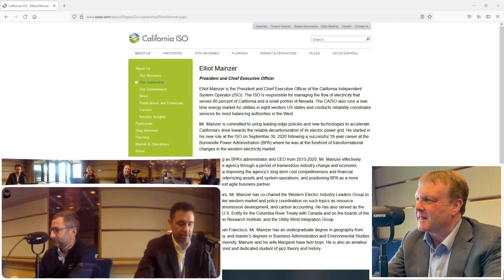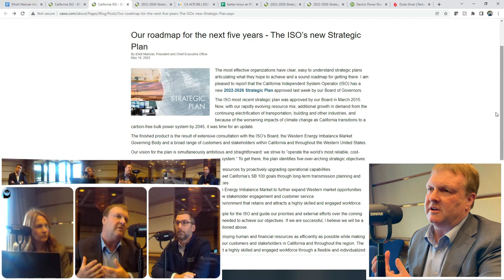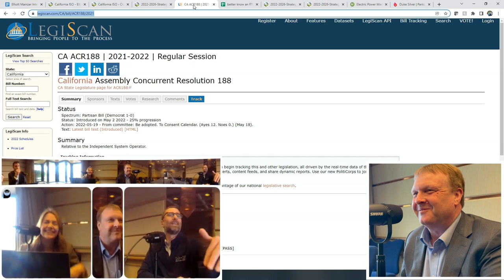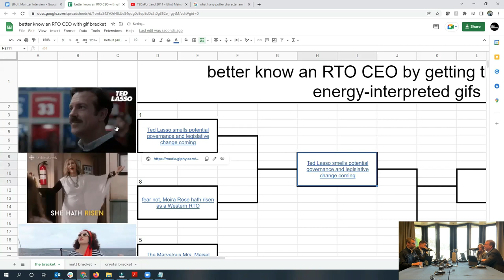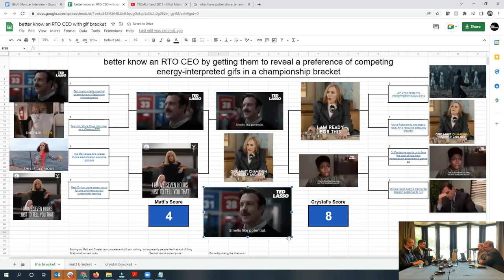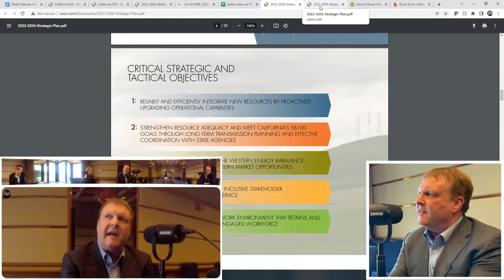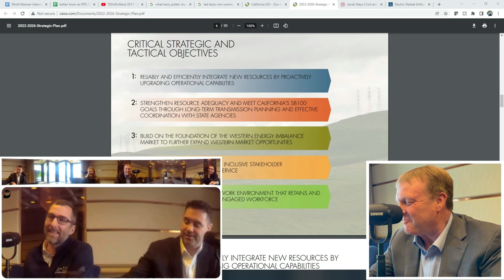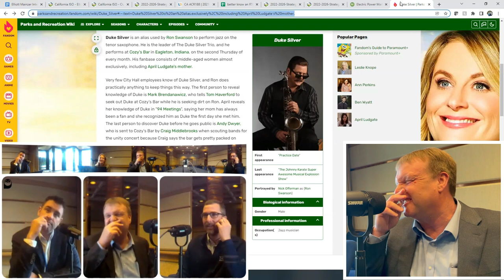Electric Market Enthusiasm pt. 2: Elliot Mainzer on Governance, Transmission, and Price Formation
Elliot Mainzer, the President and Chief Executive Officer of the California Independent System Operator (ISO), joined Crystal Ball, Matt Schroettnig, and Paul Dockery for the second installation of our Electric Market Enthusiasm series. We try to keep it light while discussing governance, transmission, price formation, stakeholder engagement, and CAISO’s new five year strategic plan. To break up the heavy topics we play an intermission game!

05:16 - newly released 5 year Strategic Plan

14:27 - Governance, legislative change, and Concurrent Resolution 188 introduced by Assemblymember Chris Holden, also, Elliot’s TEDx

27:27 - an Intermission Game called “better know an RTO CEO by getting them to reveal a preference of competing energy-interpreted gifs in a championship bracket”

40:36 - Transmission Planning and Elliot’s “WEIM Transfer Paths” infographic

51:27 - High beams on market evolution and price formation

1:06:14 - the Duke Silver of Western Power Markets

You can find the podcast on Apple Podcast, Spotify, or wherever you get your podcasts. Remember to share this with any friends you have that are electric utility enthusiasts like us!

Public Power Underground, for electric utility enthusiasts! Public Power Underground, it’s work to watch!